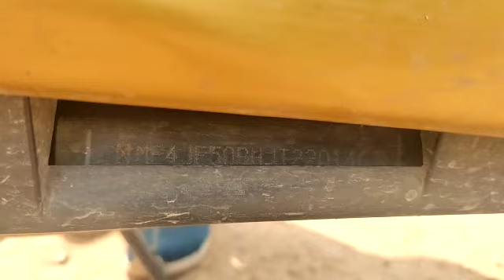2018 Honda Activa5G 109ccScooter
2018 Honda Activa5G 109ccScooter